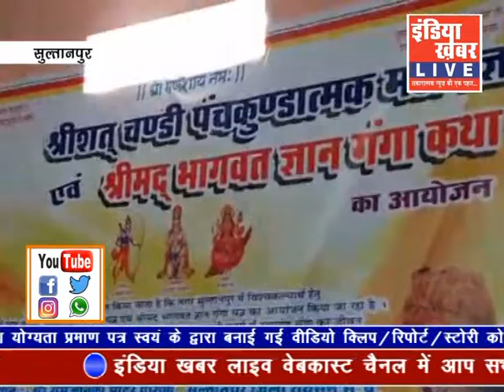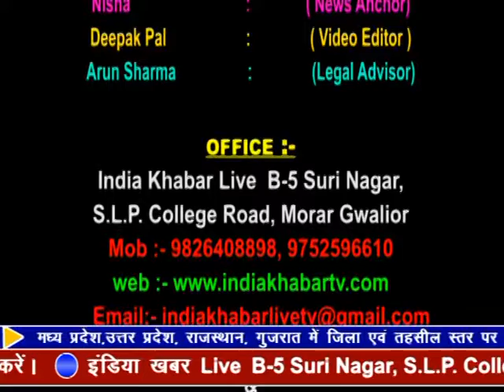indiakhabar Live | 09-06-2019 | IndiaKhabar Live News| इंडिया ख़बर LIVE